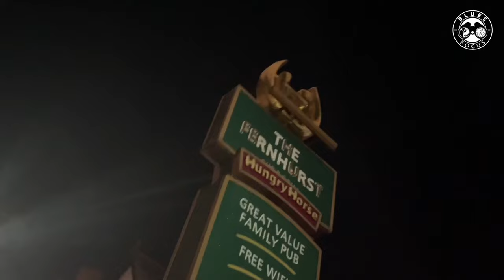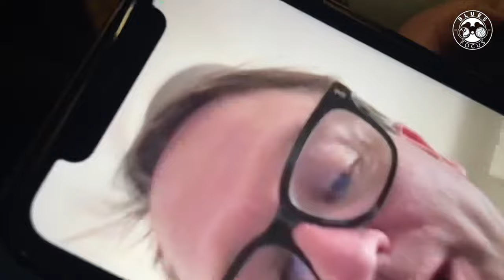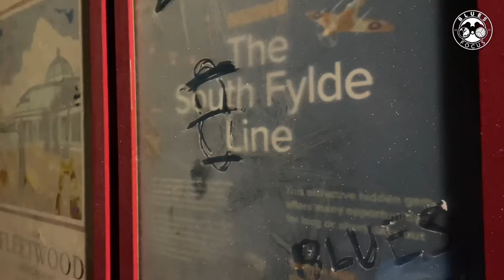COLD WINTER DEFEAT | Blackburn Rovers 4-2 Birmingham City | Blues Focus Matchday Vlog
Blues suffer another loss under new boss Wayne Rooney.

A good end to the first half was cancelled out by a flurry from the home side.

Giving them a three goal advantage 15 minutes into the second half.

Siriki Dembele dragged Blues back into the action though.

But Blues couldn’t find the equalising goal and substitute Harry Leonard wrapped up the points for Rovers.

They go just off the play-offs in 7th now while Blues drop to 16th on 22 points.

Rotherham next on Saturday.